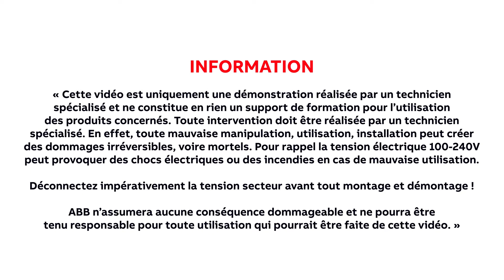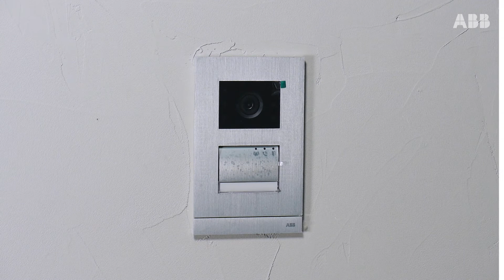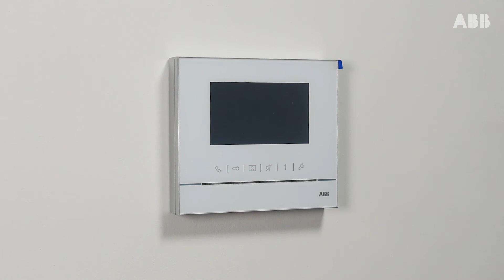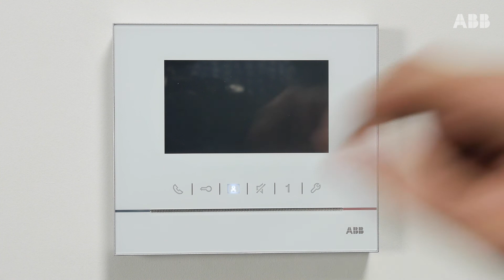Comment câbler le portier vidéo ABB-Welcome?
En suivant ce tutoriel vidéo vous apprendrez étape par étape comment câbler les différents éléments du portier vidéo de la gamme ABB-Welcome.

Accédez directement aux étapes :
Éléments nécessaires - 0:37
Câbler la platine de rue - 0:50
Câbler le moniteur interne - 4:32
Câbler le boîtier d'alimentation - 5:03
Test de l'ensemble - 6:34

Pour plus d'informations sur la gamme de portiers vidéo ABB-Welcome, veuillez consulter notre site web: